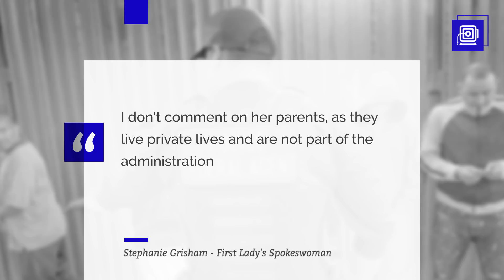White House won't reveal immigration status of Melania's parents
Viktor and Amalija Knavs have been living in the country for at least a year.